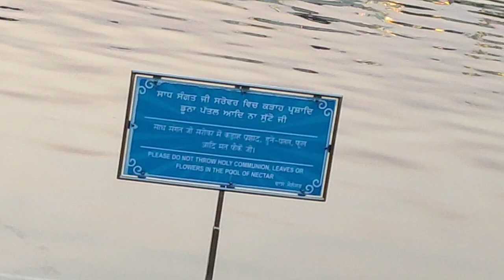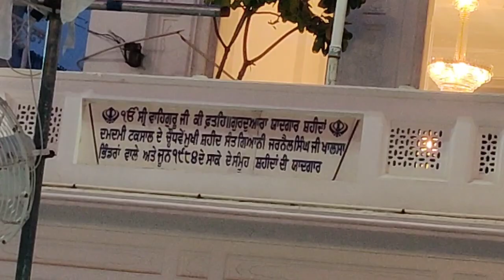Golden Temple Amritsar Live Video Sri Harminder Saheb Gurudwara Amritsar Live